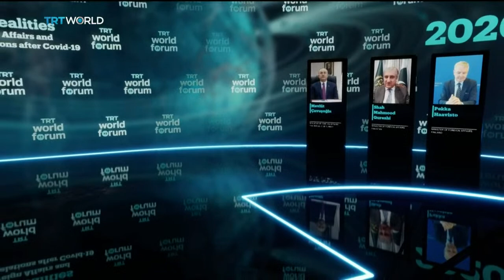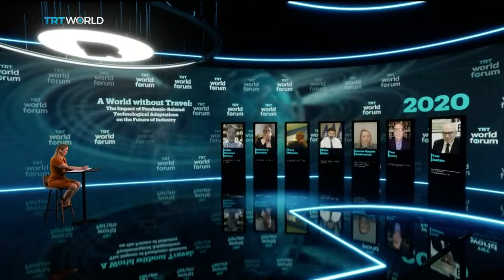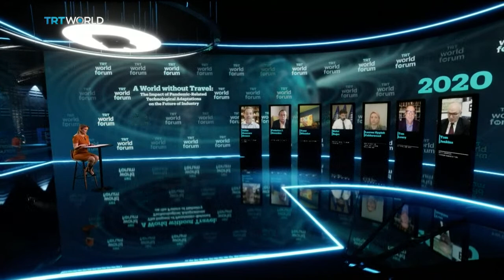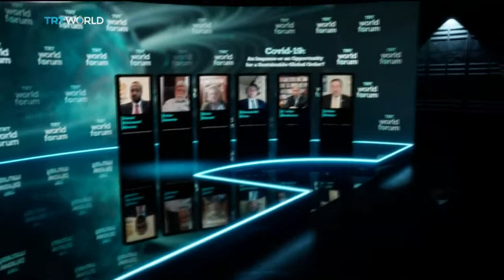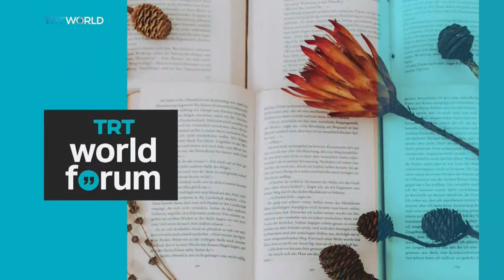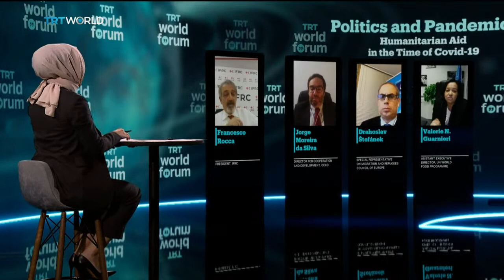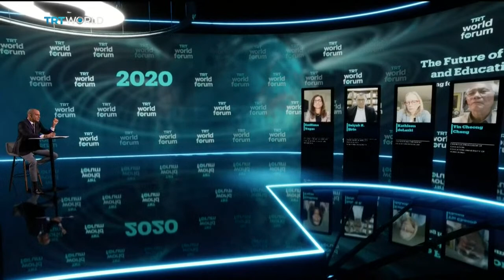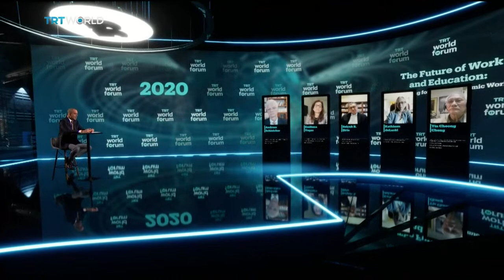LIVE: TRT World Forum 2020 - Day 2